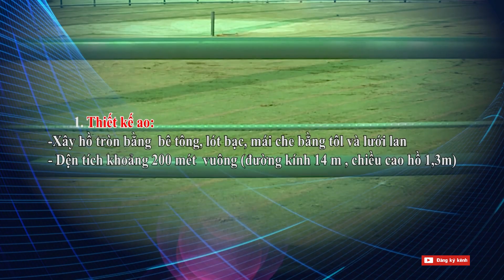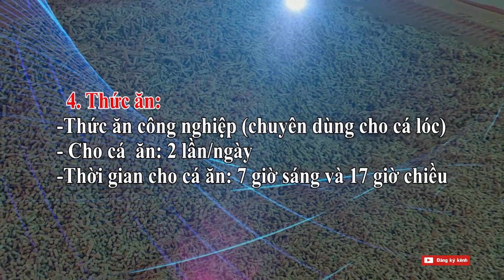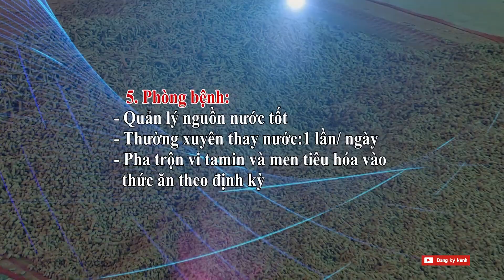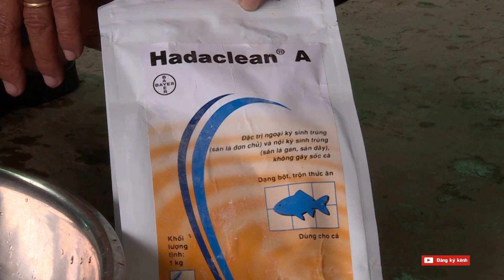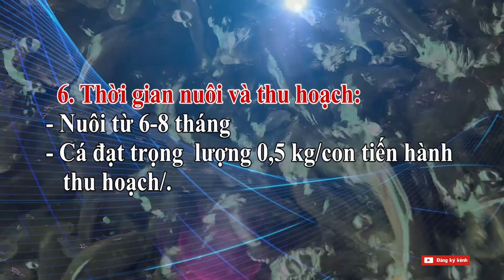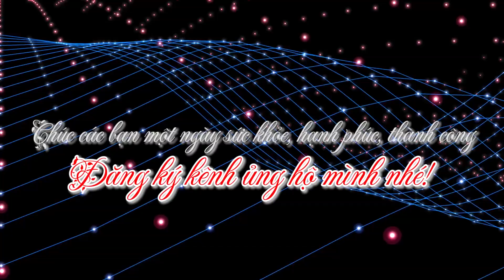Chia sẻ cách nuôi cá lóc siêu thâm canh | Share super-intensive snakehead fish farming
Nuôi cá lóc siêu thâm canh trong nhà kính được anh Hải nuôi thành công và hôm nay anh hướng dẫn cách làm ao, cho ăn, quản lý nước, cách phòng bệnh cho cá nuôi và bao tiêu đầu ra cho bà con nuôi cá lóc siêu thâm canh trong nhà kính đem lại hiệu quả kinh tế cao. Thu nhập 1 tỷ/năm.
Raising super-intensive snakehead fish in greenhouses was successfully reared by Mr. Hai and today he is instructing how to make ponds, feeding, water management, how to prevent diseases for farmed fish and how to consume outputs for super-snakehead fish farmers intensive farming in greenhouses brings high economic efficiency. Income of 1 billion / year.
You need to contact the owner of the farm.
Anh  ĐỖ MINH HẢI
ĐC:  xã Vĩnh Mỹ A, huyện Hòa Bình, tỉnh Bạc Liêu
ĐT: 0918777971